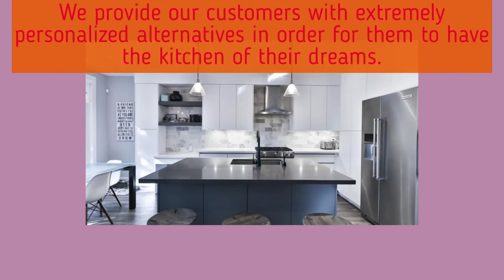"kitchen remodeling - Newark - Ultra Pro Construction Development Newark - "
Ultra Pro Construction Development Newark
39192 Cindy Street,
Newark, CA, 94538 (Fremont)

"kitchen remodeling in Newark
kitchen remodeling contractors in Newark
kitchen remodeling ideas in Newark
kitchen remodeling cost in Newark
kitchen remodeling near me in Newark
kitchen remodeling companies in Newark
kitchen countertops in Newark
quartz countertops in Newark
granite countertops in Newark
small kitchen ideas in Newark
kitchen designs in Newark
kitchen design in Newark
kitchen remodelers in Newark
kitchen remodels in Newark
kitchen ideas in Newark
kitchen remodel ideas in Newark
kitchen design ideas in Newark
small kitchen remodel in Newark
kitchen remodel near me in Newark
kitchen remodel in Newark
kitchen remodel cost in Newark
kitchen renovation in Newark
kitchen renovation cost in Newark
kitchen renovation ideas in Newark
kitchen makeovers in Newark
cost of kitchen remodel in Newark
kitchen contractors in Newark
budget kitchen remodel in Newark
kitchen remodel contractors near me in Newark
average kitchen remodel cost in Newark
kitchen cabinet remodel in Newark
bathroom remodel in Newark
small bathroom remodel in Newark
bathroom remodel cost in Newark
home remodeling in Newark
bathroom renovations in Newark
home renovations in Newark
fireplace remodel in Newark
garage remodel in Newark
home improvement contractors near me in Newark
shower remodel in Newark
pool remodeling in Newark
backyard remodel in Newark
bathroom remodel near me in Newark
bathroom renovation cost in Newark
average bathroom remodel cost in Newark
house renovation in Newark
remodeling contractors in Newark
remodeling contractors near me in Newark
bath remodel in Newark
bathroom makeovers in Newark
bathroom remodeling contractors in Newark
closet remodel in Newark
backyard renovations in Newark
staircase remodel in Newark
cost to remodel house in Newark
garage renovations in Newark
small bathroom remodel cost in Newark
remodelers near me in Newark
budget bathroom remodel in Newark
restroom remodel in Newark
room addition contractor in Newark
master bathroom remodel in Newark
small bathroom remodel on a budget in Newark
modern bathroom remodel in Newark
fireplace renovations in Newark